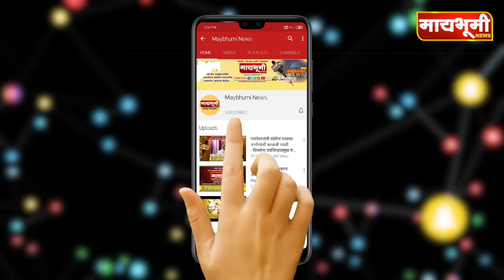पारनेर । कान्हूर पठार येथे ॲड. आझाद ठुबे जनसंपर्क कार्यालयाचे उदघाटन